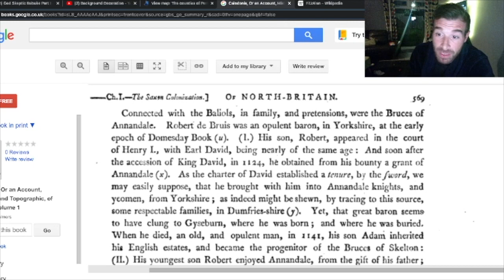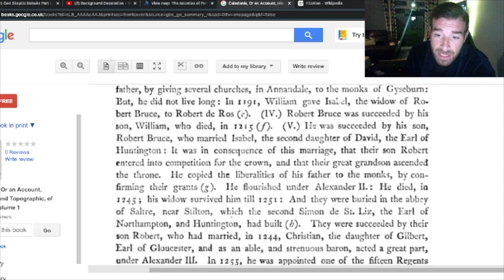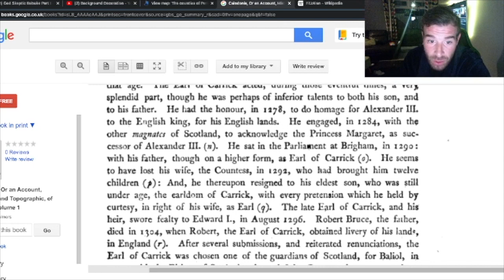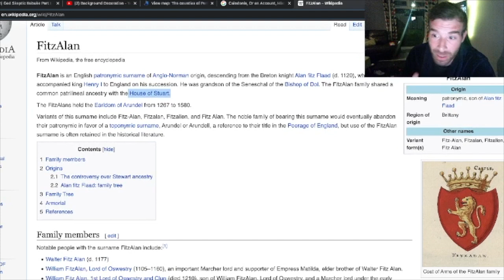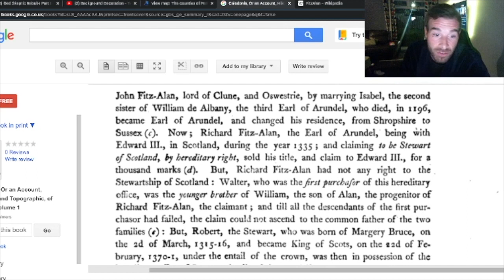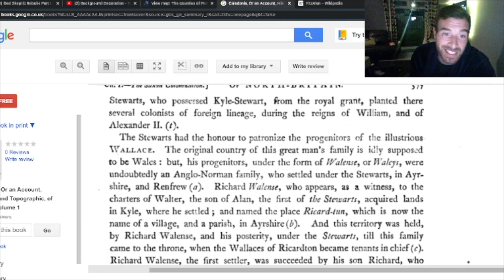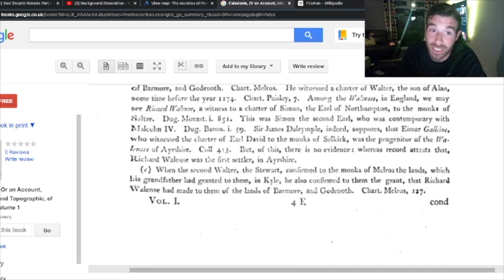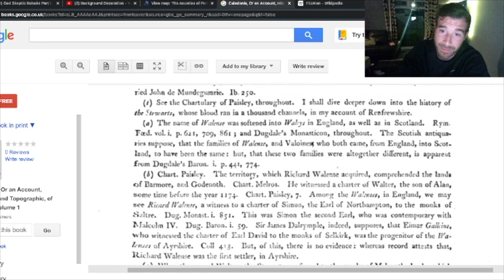THE ENGLISH NORMAN ROOTS OF BRUCE, WALLACE AND STEWART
Join me as i trace these illustrious "Scottish" families and hero's down their family tree's and come to the conclusion they were all English/Norman families granted land in Scotland.